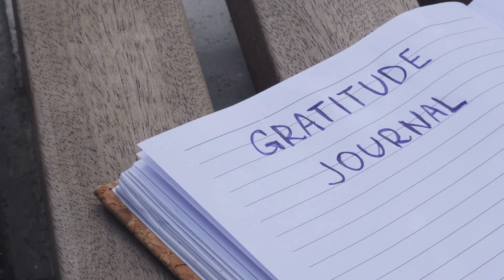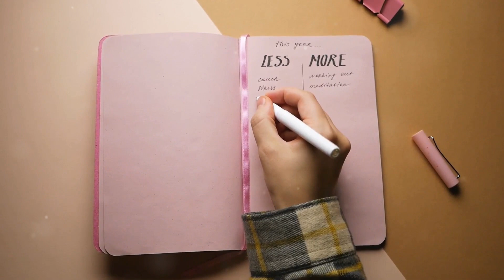Dopamine Hacks to Boost Your Brain and Happiness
Unlock the secrets of your brain and discover how to hack the brain’s dopamine system to be happier! In this video, we delve into the science behind dopamine and explore practical ways to boost your mood and motivation. Learn how small changes in your daily routine can have a big impact on your happiness. From diet and exercise to gratitude and creativity, find out how to naturally increase your dopamine levels and enhance your well-being.